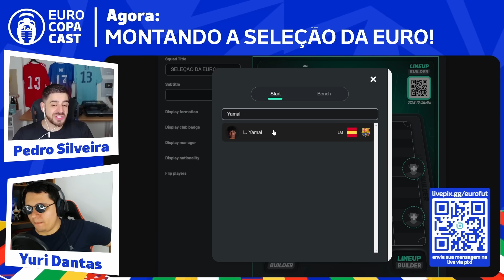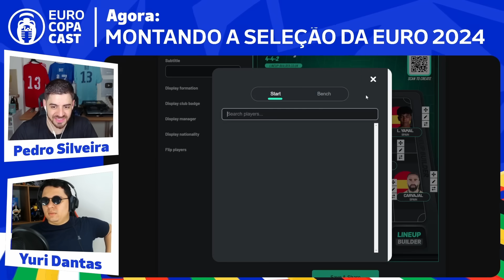XI DOS MELHORES DA EUROCOPA!!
Comentando sobre a Eurocopa 2024 (EURO 24). Fizemos uma seleção dos melhores da Euro: quem ficou de fora?